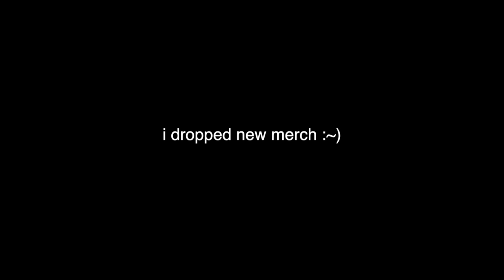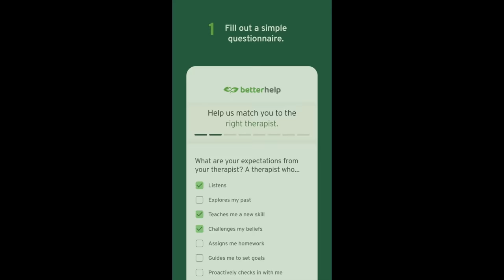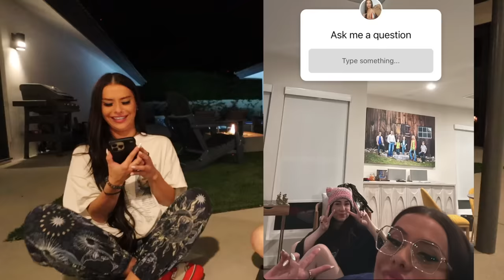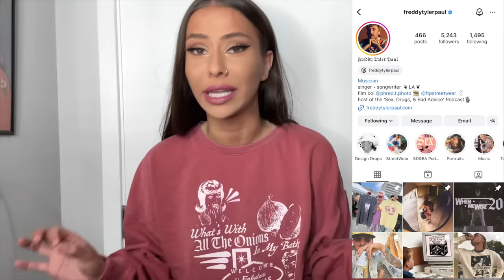slumber party in the desert *unhinged*